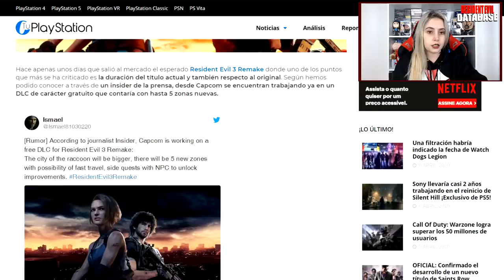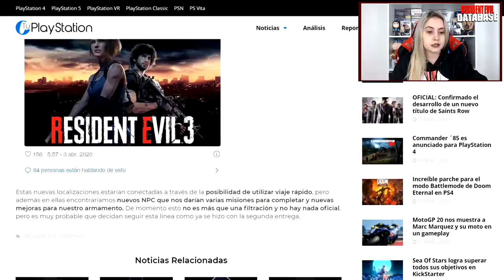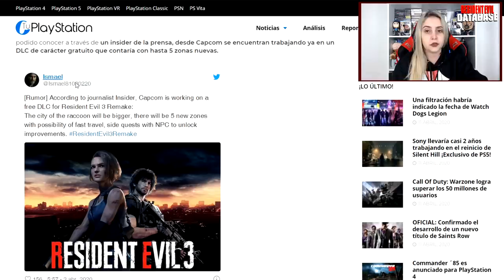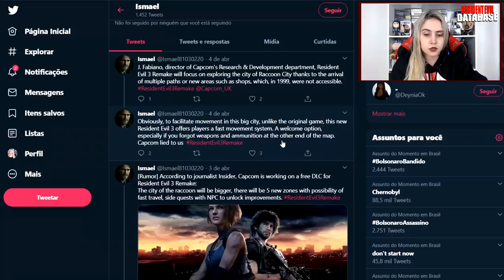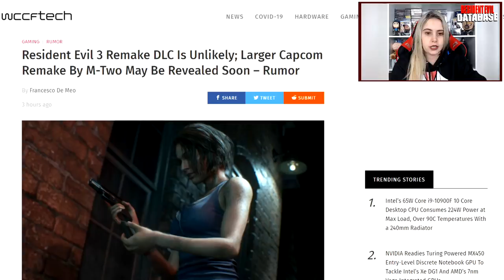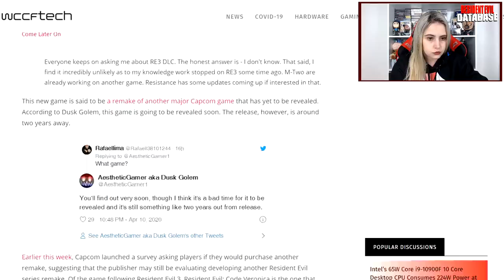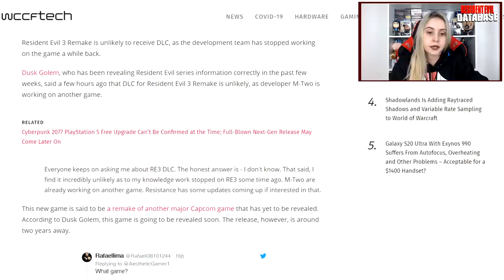É possível sair uma DLC de Resident Evil 3?! 🙄 | DATABASE NEWS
Um novo rumor está sendo propagado pela internet: Resident Evil 3 estaria prestes a ganhar um DLC gratuito. Muita gente me pediu para falar sobre isto e aqui está, (quase) sem edição! (Não REparem na cara de zumbi!)

👽 Compre RE3 na Green Man Gaming! 👽